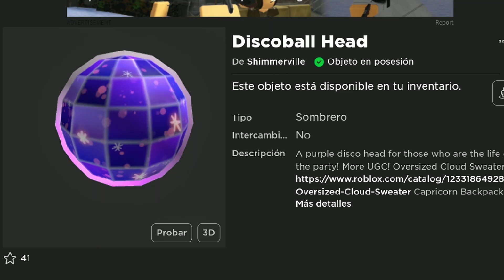✅¡CONSIGUE CABEZA DE DISCO "GRATIS" PARA TU AVATAR DE ROBLOX! | EVENTO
😉✔Créditos✔😉: Diamond_troll

___________________No Cropyn ____________________